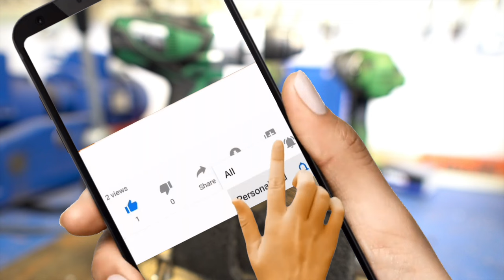Jak prawidłowo rozwiercić zamek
Tym materiale pokazuje jak prawidłowo rozwiercić zamek. Na co zwrócić uwagę oraz dlaczego dobór odpowiedniego miejsca w zamku ułatwia robotę. Pokazuje również czemu niektóre zamki nie dają się tak łatwo rozwiercić i czemu zamiast rozwiercić zamek niszczymy wiertła. Zapraszam na film.